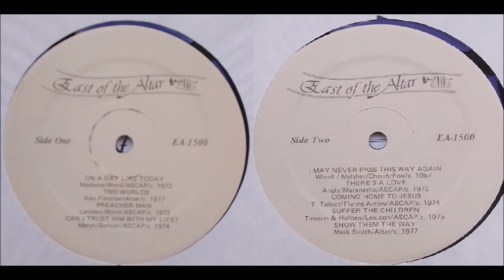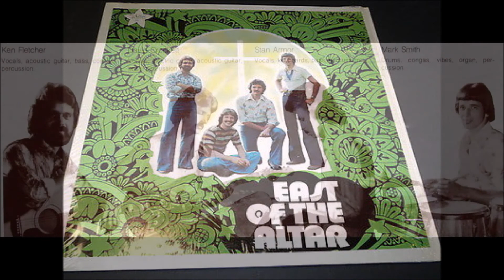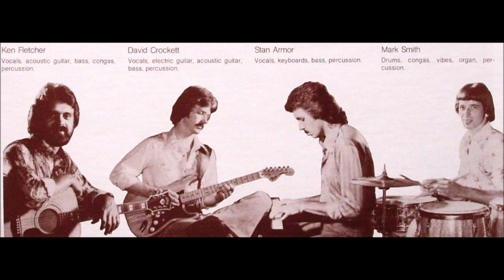East of the Altar 1977: A2 Two Worlds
East Of The Altar
Released: 1977
Recorded June 6-9, 1977 at Malaco Studios, Jackson, Mississippi
Ken Fletcher: Vocals, Acoustic Guitar, Bass, Congas, Percussion
David Crockett: Vocals, Electric Guitar, Acoustic Guitar, Bass, Percussion
Stan Armor: Vocals, Keyboards, Bass, Percussion
Mark Smith: Drums, Congas, Vibes, Organ, Percussion
James Stroud: Producer, Engineer
East of the Altar: Producer

Tracklist
A1 On A Day Like Today
A2 Two Worlds
A3 Preacher Man
A4 Can I Trust Him With My Life?
B1 I May Never Pass This Way Again
B2 There's Love
B3 Coming Home To Jesus
B4 Suffer The Children
B5 Show Them The Way
All songs performed, written and/or arranged by East of the Altar to the Glory of God the Father, Son and Spirit. This male Louisiana foursome’s custom reminds me a lot of the breezy sunshine approach of early Sweet Comfort. Spirited songs with a light jazz rock angle and a bit of jamming (some good electric guitar, organ, electric piano), along with a few loungy soft jazz ballads ala Sonlight. Opens with a version of Ken Medema’s ‘On A Day Like Today’ with brisk electric bass and vibraphone soloing. Tell me they don’t sound dead-on like Sweet Comfort Band on ‘I May Never Pass This Way Again’. Cool echoed electric guitar solo on ‘Can I Trust Him With My Life?’. Shifts into moody realms for the dreamy ballad ‘Two Worlds’. Also some good rural folk rocking, including covers of songs by Dove (‘Preacher Man’), The Way (‘There’s A Love’) and The Talbots (‘Coming Home To Jesus’). ‘Show Them The Way’ closes the album with smooth-rippling bongo percussion, warm harmonies, summery organ and jazzy acoustic guitar soloing. Nice wholesome sound through and through. Colorful psychedelic cover.